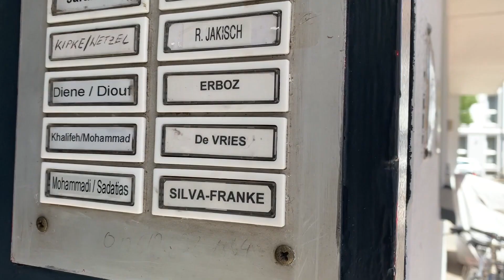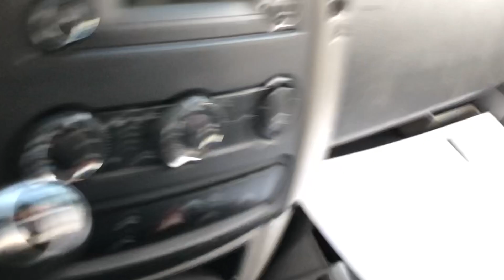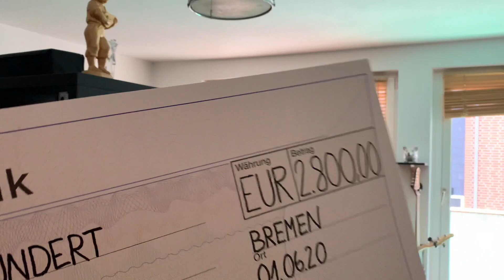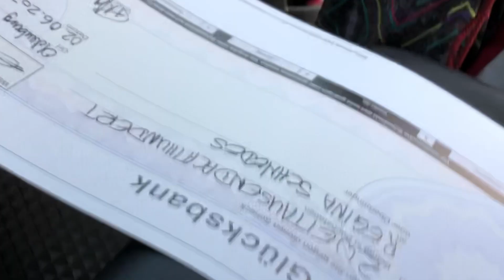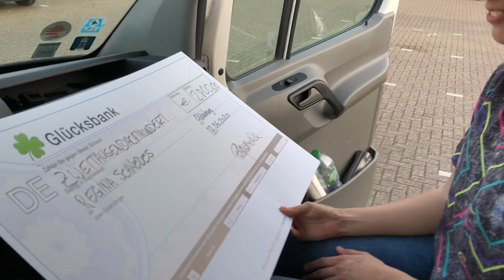"Wir sagen DANKE" | Versengold TV Folge 119 | Juni 2020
Diese Episode liegt uns ganz besonders am Herzen. Denn wir möchten uns bei euch für den überwältigenden Support bedanken, der zuletzt nicht nur uns, sondern vor allem unserer Crew hilft, diese schweren Zeiten ohne Konzerte zu überstehen. Crew & Band sagen "DANKE" und wir hoffen, euch so schnell es geht wiederzusehen!